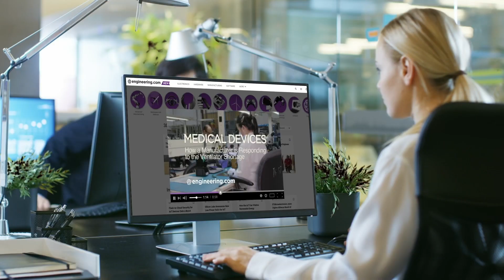Bell, Sikorsky-Boeing in a Winner-Take-All U.S. Army Helicopter Contest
The billion-dollar program winner will replace the venerable Black Hawk in US Army service.

In the aerospace industry, big military contracts can come in two ways: low-volume, high value platforms, and the opposite, multirole aircraft with enough development potential to sustain production over decades. The Sikorsky UH-60 Black Hawk is an example of the latter, in production since 1979 and still on the line today, with about 4000 produced so far. The replacement rotorcraft for such a successful program has to deliver outstanding performance, and it represents a massive production commitment for the winning airframer. Bell and Sikorsky – Boeing have produced radically different aircraft in the competition for this lucrative contract. The winner may establish the standard for VTOL military aircraft for decades to come.

STEM GAMES:
Play some fun engineering-based STEM games on engineering.com: